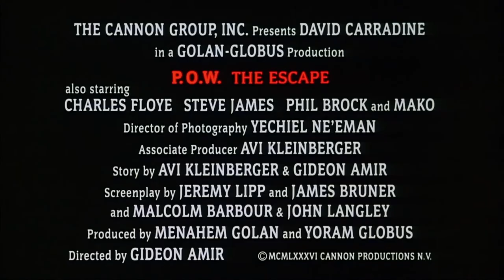Behind Enemy Lines (1986) - Trailer HD 1080p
Behind Enemy Lines is a 1986 American action film directed by Gideon Amir and starring David Carradine. It is set in the context of the Vietnam War POW/MIA issue where Colonel Cooper, an Airborne commando, is sent to Vietnam to free American soldiers caught in a Vietnamese prisoner of war camp.

The film is also known as Attack Force 'Nam (American DVD title), P.O.W. the Escape (American reissue title).